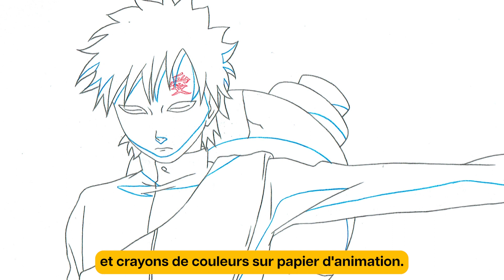NARUTO - Gaara Kazekage - Dessin original de l'animé en vente à la Galerie de la Bande Dessinée.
Exposition et vente de dessins originaux (genga, doga, cellulo) des Animé Naruto et Naruto Shippuden

Présentation d'un dessin original de Gaara, devenu Kazekage, exposé et mis en vente à la Galerie de la Bande Dessinée.

Pour la première fois en Europe, une galerie d'art expose et vend les dessins originaux d'animation utilisés dans la production des séries télévisées Naruto et Naruto Shippuden.

Rendez-vous à la Galerie de la Bande Dessinée, à Bruxelles, du 3 novembre au 16 décembre 2023 pour découvrir ces dessins exceptionnels (dogas et gengas), adapté du manga de Masashi Kishimoto. La Galerie de la Bande Dessinée est ouverte les vendredi et samedi de 13 à 19h. Toutes les oeuvres sont également disponibles sur notre site web

Après la fin de l'exposition Naruto, de nouveaux dessins seront ajoutés régulièrement sur le site web de la galerie.

Nous vendons également les dessins originaux d'autres Animés et séries de japanimation : Chevaliers du Zodiaque, Bleach, Dragon Ball, Capitaine Flam, Submarine Super 99, Ken le survivant, Candy Candy, et bien d'autres.

Située au cœur de Bruxelles, proche du Quartier Européen, La Galerie de la Bande Dessinée est spécialisée dans l’exposition, l’achat et la vente de planches originales de bande dessinée, de dessins originaux BD,  de dessins originaux d'animation (cellulos, dogas, gengas) et d’illustrations jeunesse.

Que vous soyez passionnés de bande dessinée, lectrice ou lecteur occasionnel, fan d'animation japonaise, de BD franco-belge ou de comics américains, nous vous proposons d’acheter des œuvres qui vous donneront le sourire et vous procureront de l'émotion pour des années.

Nous recevons également nos clients sur rendez-vous, et nous nous réjouissons de partager bientôt notre passion pour le trait et la narration  en votre compagnie.

CREDITS
Montage : Patrice Gautot
Production : La Galerie de la Bande Dessinee, 2023.
Toutes les images sont ©Kishimoto/StudioPierrot